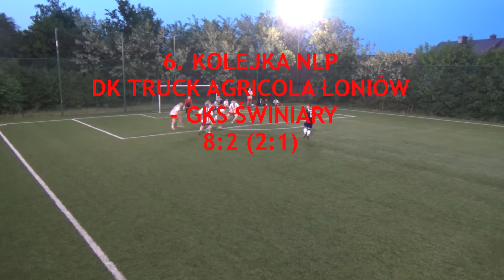6. KOLEJKA. DK TRUCK AGRICOLA ŁONIÓW - GKS ŚWINIARY